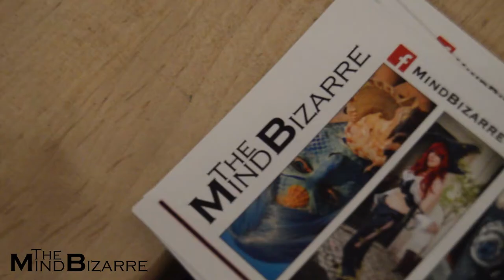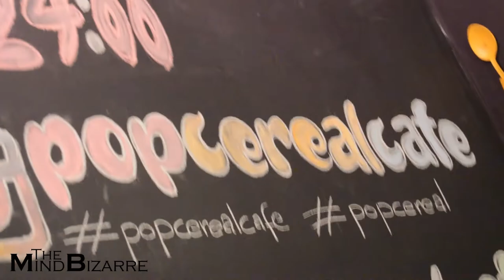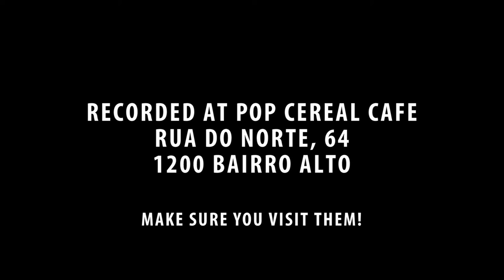Cereal Bowl Bodypaint @ PopCerealCafé | MindBizarre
So Pop Cereal Café opened 2 months ago in Bairro Alto, Lisbon.
And what do you do there you wonder? Well you eat cereals! They have a huuuuge variety for you to choose and the people who work there are amazing! Thank you for having me there doing this guys!

Check my other works or just random stuff!